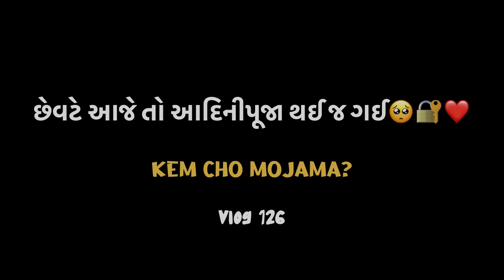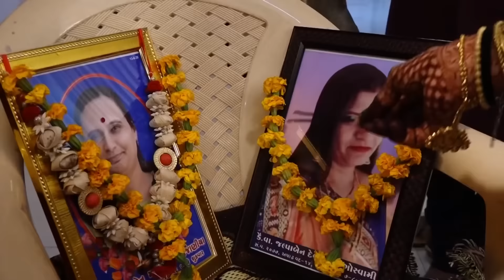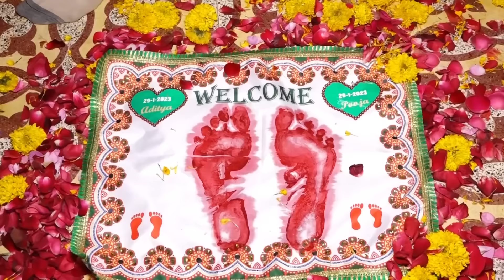પૂજાના કંકુ પગલા પડી જ ગયા અમારા ઘરમાં ♥️ બહુ જલસા કર્યા | vlog 126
sepcial thanks my all friends😍
visat , ravi , shrey , ruhan , dhrumit , rohan

♦️ Follow both On INST
AGRAM 👇🏻

aditya goswami
aditya goswami god dhana vlog
Aditya Goswami engagement vlog
Aditya Goswami and Pooja mistry engagement vlog
Pooja mistry kankupagla vlog
Puja mistry engagement vlog
goddana function in gujrati vlogs
goddhana garba night aditya goswami
aditya goswami goddhana garba night
pooja mistry vlogs
pooja mistry
pooja mistry garba night
adinipooja vlogs
gujarati vlog
gujarati vlogger
gujarati bloggers
Aditya goswami india match reaction
aditya goswami moms birthday
aditya goswami birthday vlog
aditya goswami birthday celebration